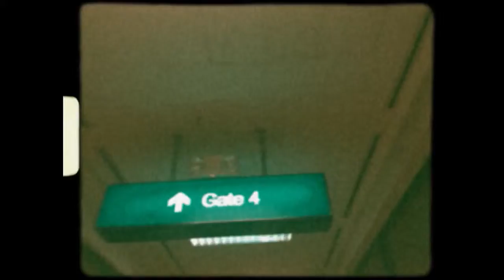a plane ride home | goodbye bacolod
It was my first time riding a plane alone. It was fun. I felt like a legit grown-up.
Sad to leave a place as great as Bacolod.
But definitely missed the people waiting for me at home.